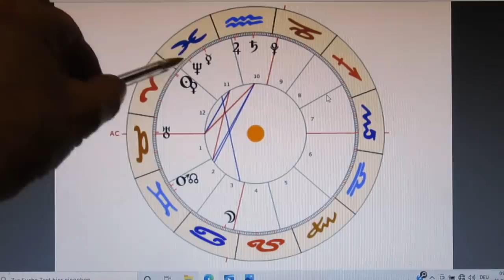4/6 - SUEZ-Kanal HAVARIE Horoskop - 23.03. - Ein teuflischer Plan?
Wenn der Horoskopregent im 12. Haus steht, dann haben wir es mit "Merkwürdigkeiten", mit Unfällen, Gebrechen, aber natürlich auch der Arbeit diverser Geheimdienste zu tun. (Auch Verschwörungen und Betrugsaktionen fallen in das 12. Haus.) Hier haben wir es allerdings mit auffällig vielen "Zufällen" zu tun!